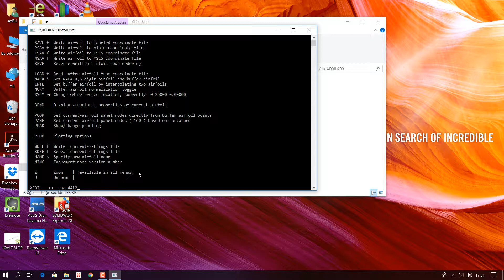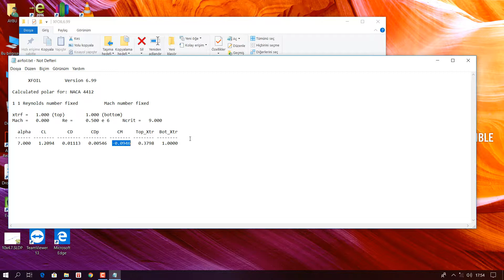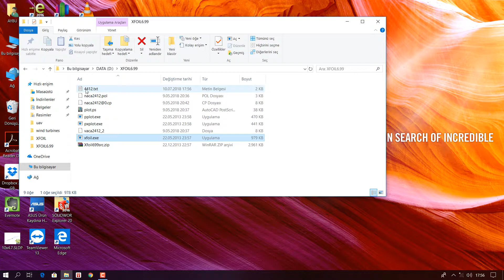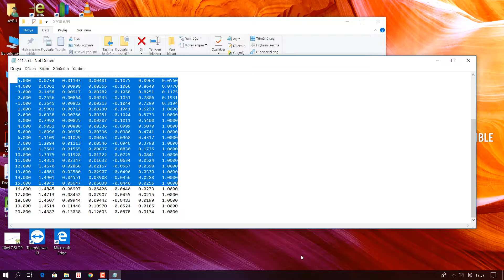XFOIL TUTORIAL 3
Merhaba Arkadaşlar bu videomuzda xfoil analizi sonucu elde ettiğimiz lift ve drag katsayılarının nasıl TXT dosyasına yazdıracağımızı ve belirli bir açı aralağı için XFOIL analizlerinin nasıl gerçekleştireceğini inceleyeceğiz.